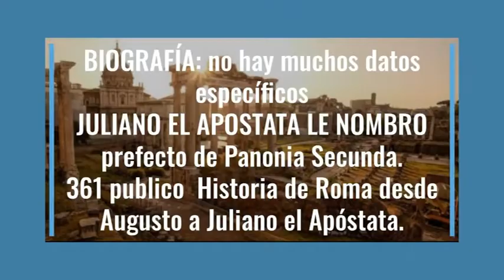SEXTO AURELIO VÍCTOR GOBERNADOR HISTORIADOR Y POETA ROMANO Y SUS OBRAS | BIOGRAFÍA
sobre la biografía de este historiador, no se encuentran muchas referencias de su vida, pero se sabe que vivió en la época de juliano el apostata.